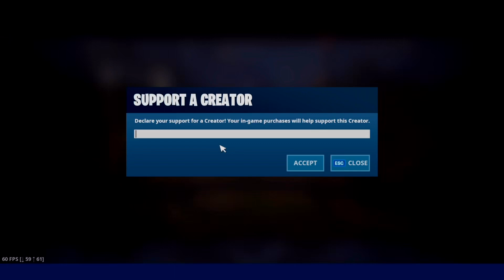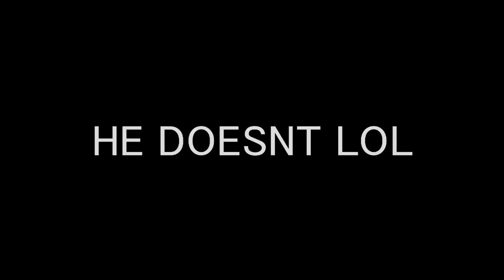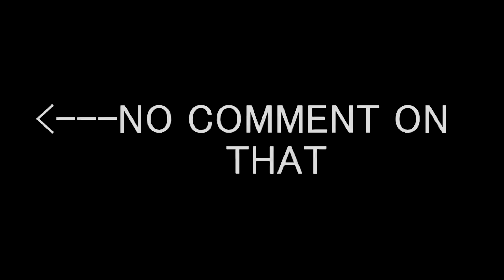I Spectated The WORST Lobby Ever...(super bad)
Go watch on Randumbs Channel !!